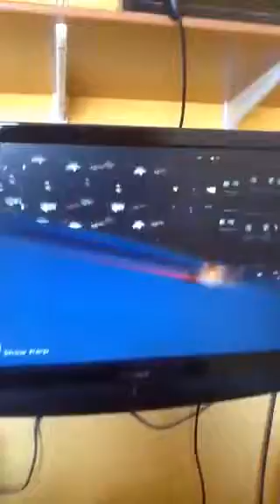SSX replay: Hiro (4)